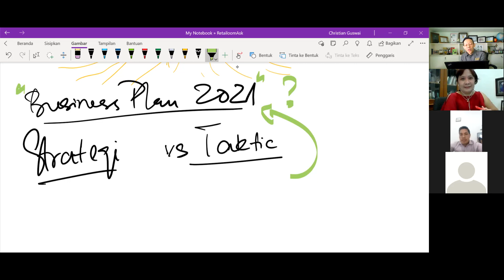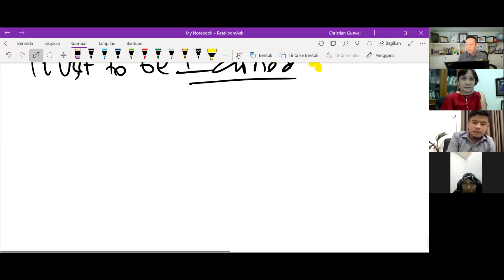RetailZoomAsk Edisi Perdana: Strategi Grow & Profit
Strategi grow dan profit.
Ini adalah video lengkap RetailzoomAsk edisi perdana.
Konsultasikan bisnis retail Anda di RetailzoomAsk secara Gratis. Hadir setiap Selasa pukul 10.00 WIB. Anda bisa belajar retail dan berkonsultasi secara langsung dengan konsultan, trainer, dan author/penulis buku retail dengan pengalaman lebih dari 33 tahun di bisnis retail.

Jika Anda ingin bergabung saat Live setiap Selasa silahkan daftar